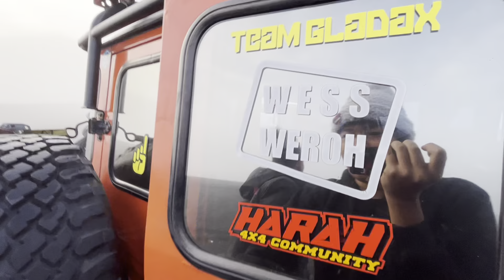Berangkat ke lokasi bareng mba asri welas | alhamdulillah shooting lancar